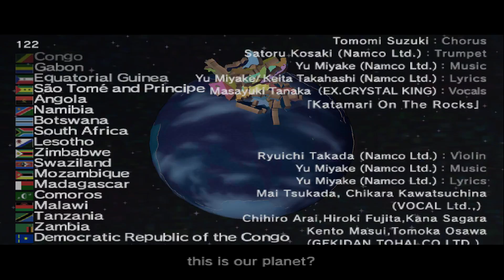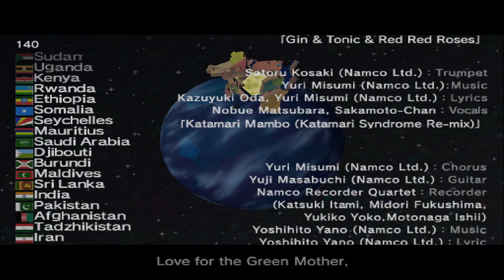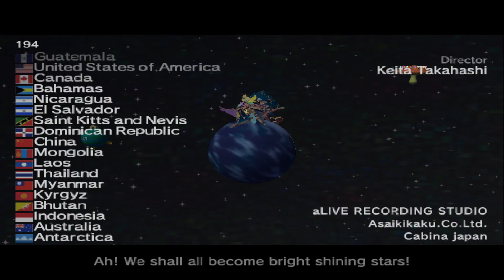Rix Plays - Katamari Damacy Part 16 - The Moon, Small Channel Rant, And The End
Just my two cents

I had a fucking blast with this game

Looking forward to the next crazy oldschool game  :D

Love ya